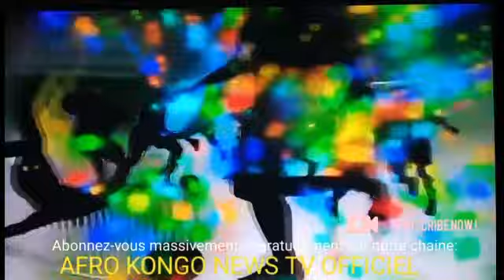INFOS-SPORTS/SEANCES D'ENTRAINEMENT DES LEOPARDS ET L'INTERVIEW DE COACH DESABRE APROPOS DU MATCH.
LE MATCH CHOC RD.CONGO VS GUNNEE CONAKRY DE CE VENDREDI 06 SEPTEMBRE 2024 A PARTIR DE 17H00 AU STADE MARTYR'S DE KINSHASA...
AFRO KONGO NEWS TV OFFICIEL" AI CLIQUE AUSSI SUR LA PETITE CLOCHE DE NOTIFICATION POUR NE PAS RATER DE NOS VIDEOS EN N'OUBLIAIT PAS DE PARTAGER AUSSI LA VIDEO ET DE LA LIKEZ.👆👆👆👆